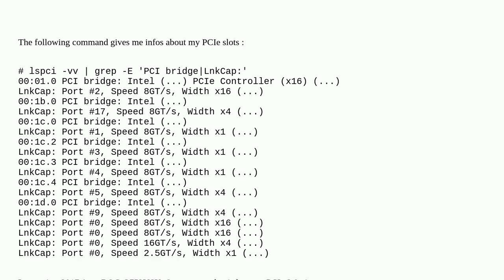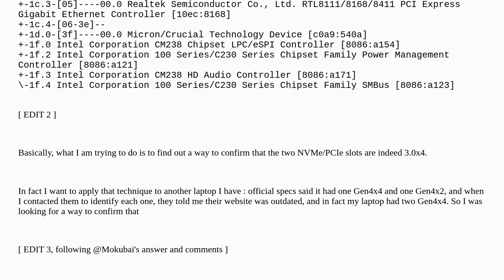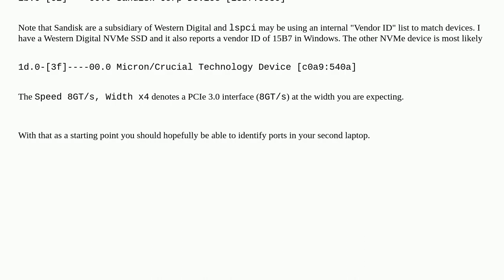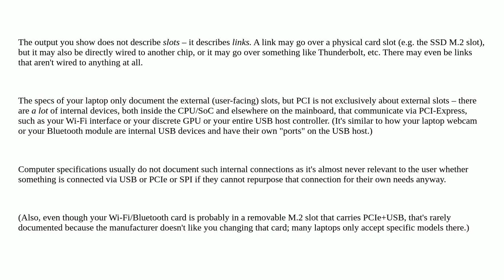Trying to make sense of my PCIe slots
A special thanks goes out to the community

  nvme pci-express